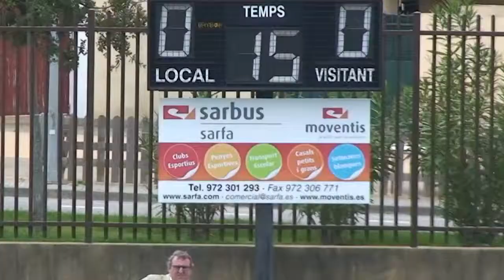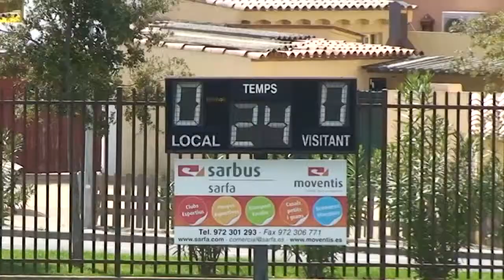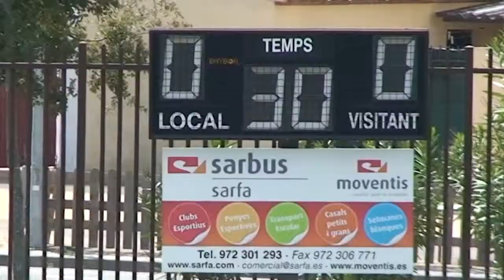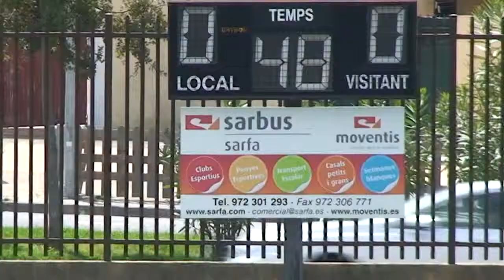Racing Sarria vs Vic Riuprimer Refo Class C FClass